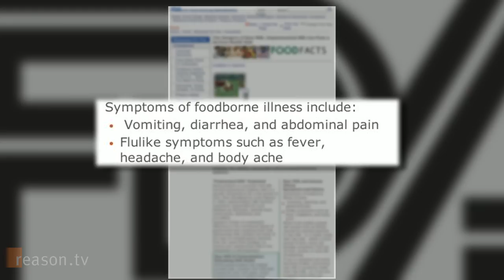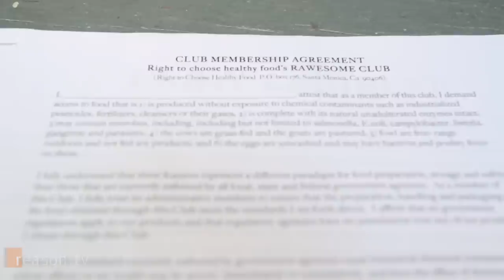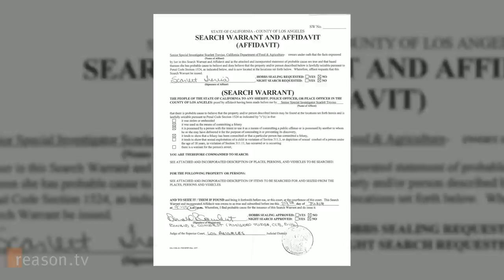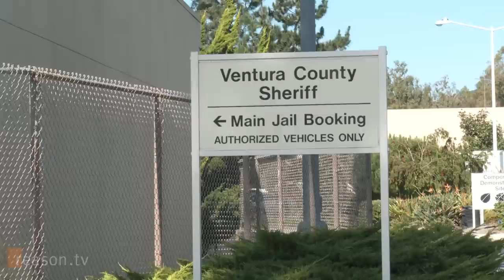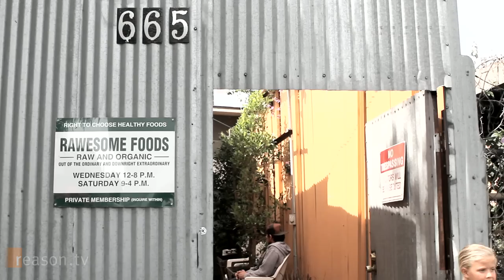Raw Foods Raid - The Fight For the Right To Eat What You Want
This summer armed government agents raided Rawesome Foods, a Venice, California health food co-op. What were the agents after? Unpasteurized milk, it turns out.

Raw milk raids are happening all over the United States. The Food and Drug Administration warns that raw milk consumption can cause health problems, but a growing community of raw foods enthusiasts are ignoring government recommendations and claiming that they are getting tastier, more nutritious food by going raw.

Reason.tv visited Rawesome to examine the circumstances of the raid and discovered that this particular raw foods case stretches across county lines and involves at least five separate government agencies, despite the fact that not a single member of Rawesome has complained or been harmed by the raw foods. In fact, members have to sign a contract stating that they understand and accept the risks of consuming raw foods before they are allowed to step inside.

If members of a private club sign a waiver stating that they want to drink a certain type of milk, why is the government getting involved? As Jarel Winterhawk, a manager at Rawesome, puts it, "This is America. How are you going to tell me what I can and cannot eat?"

Though no charges have yet resulted from the raid, Rawesome is threated with shutdown due to the involvement of yet another government agency, Los Angeles Department of Building and Safety, and the club's raw goat milk supplier, Healthy Family Farms, has had its dairy license suspended.

"Raw Foods Raid" is written and produced by Zach Weissmueller. Camera by Alex Manning and Weissmueller. Senior Producer is Ted Balaker. Music by Jami Sieber, Five Star Fall, and Kammen and Swan (Magnatune Records).